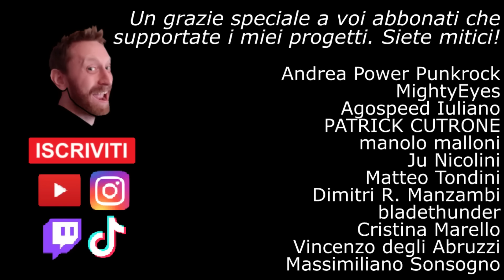La LOGICA in DORA L'ESPLORATRICE 🙉 L' Ultimo Episodio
Ecco come vorrei Dora...o probabilmente lo è già nella mia testa

Per maglie di Cartoni, Anime, Serie TV e Videogiochi e molto altro...

🔴 Se vuoi seguire le mie LIVE su TWlTCH, scarica l'app gratis o vai sul sito e cercami: DARIOAUGUSTOQUARTO

Abbonati al Canale Youtube per accedere ai vantaggi tra cui:
- I VIDEO PRINCIPALI IN ANTEPRIMA DI UN GIORNO.
- RINGRAZIAMENTO ALLA FINE DEI MIEI VIDEO
- CONTENUTI E SPOILER

Crea la TUA MAGLIA della NEW TEAM
Acquista la maglia della NEW TEAM di BENJI
Acquista la maglia della MAMBO di JULIAN ROSS
Gioca a CAPTAIN TSUBASA su PS4

Il cofanetto della prima stagione
Il cofanetto della seconda stagione

Giochi a Tsubasa Dream Team? entra nell community italiana

Se hai qualche domanda o vuoi semplicemente passare a salutarmi, cercami su Facebook: Dario Augusto Quarto.
Sono anche su Instagram: darioaugustoquarto